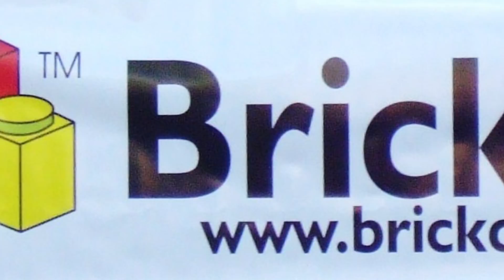Конвенция Фанатов LEGO! BrickCon Seattle 2018! Часть 1 - Выставка